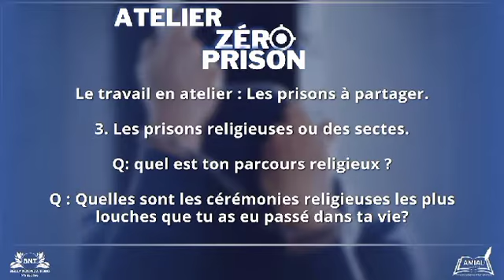Les prisons spirituelles : Exploration et affranchissement. #3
Dr. Ev. Belly Nzonza Toko